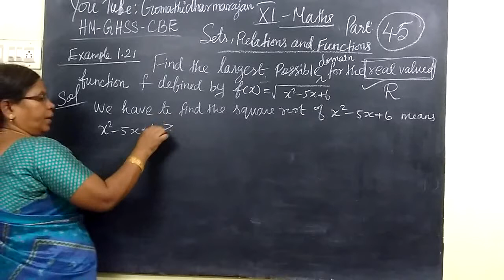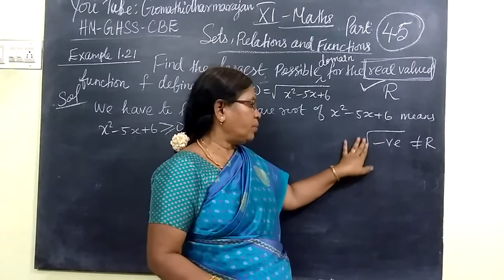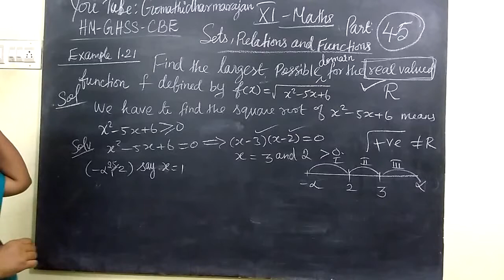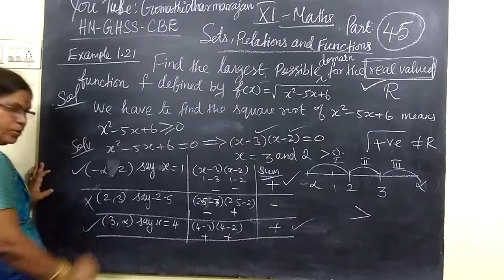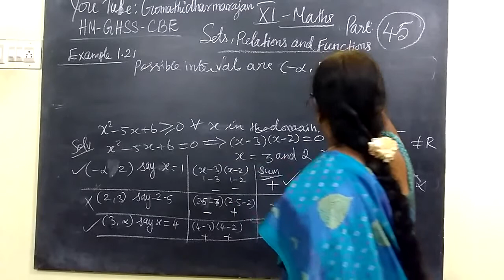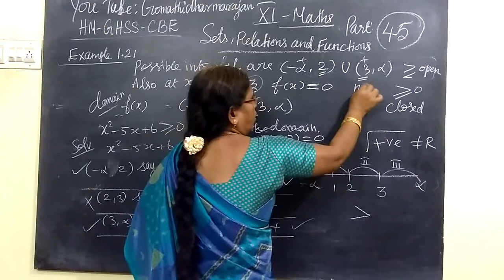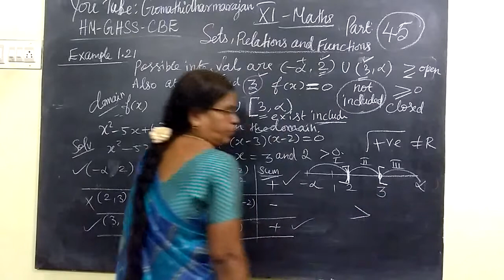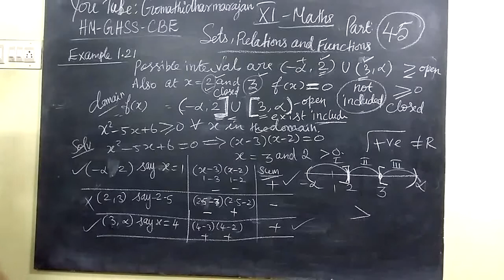11th Maths [Part-45] Exle-1.21 Functions E.M Gomathi dharmarajan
11th Maths [Part-45] Exle-1.21 Functions E.M Gomathi dharmarajan